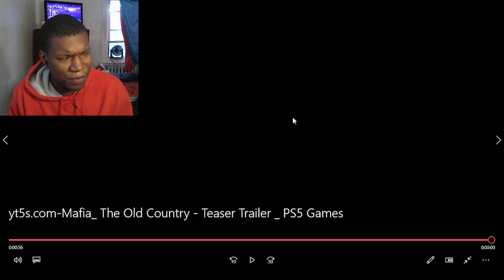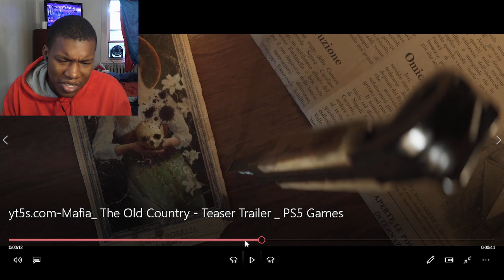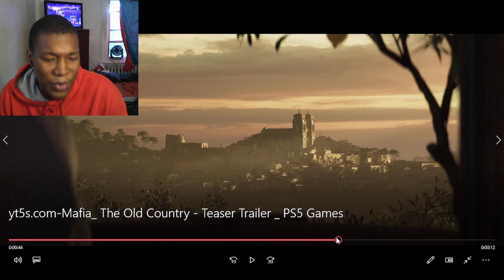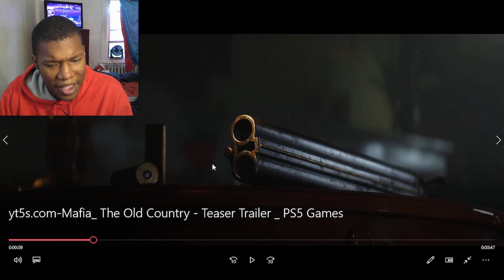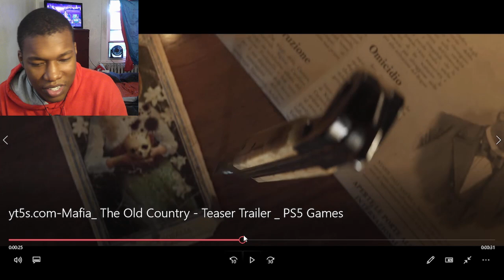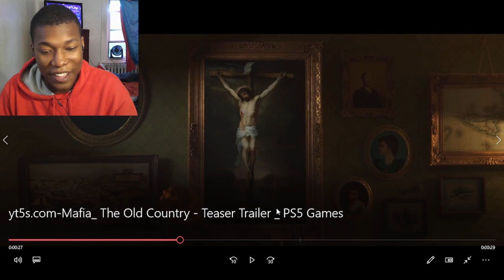Mafia: The Old Country - Official Teaser Trailer REACTION